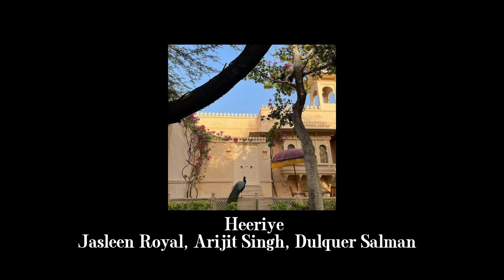Heeriye - Slowed & Reverbed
Song name: Heeriye
Singer/s: Jasleen Royal, Arijit Singh

Lyrics:
Heeriye Heeriye Aa Aa

Teri Hoke Maraan
Jind Jaan Karaan
Teri Hoke Maraan
Jind Jaan Karaan

Neendan Vi Tutt Tutt Gaiyan
Chundi Main Taare Rahiyan
Sochan Vich Teriyan Paiyan
Haaniya

Saari Saari Raat Jagave
Yaadan Nu Zikar Tera Ve
Aaye Kyun Na Aaye Subah Ve
Haaniya

Teri Hoke Maraan
Jind Jaan Karaan
Teri Hoke Maraan
Jind Jaan Karaan

Chheti Aa Chheti
Sohne Raat Na Langhe
Aaja Ve Aaja

Jad Vi Tainu Takkdi Aan Ve
Akhiyan Vi Shukar Manave
Kole Aa Door Na Jaa Ve
Haaniya

Palkan Di Karke Chhavan
Dil De Tainu Kol Bithavan
Takk Takk Tainu Khairan Paavan
Haaniya Teri

Haaniya Teri
Teri Haaniya Teri

Teri Hoke Maraan
Jind Jaan Karaan
Teri Hoke Maraan
Jind Jaan Karaan